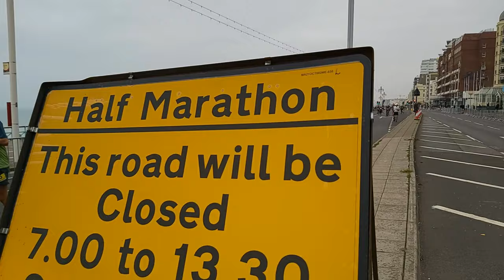BRIGHTON HALF MARATHON 2021 (Race footage)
Join me as I film the runners taking part in the brightonhalfmarathon2021
I managed to film every runner, so if you took part in this race you should be able to find yourself in the video.

We have time stamped it, to make it easier for you to find yourself.

Thank you to EML Recordings for providing us with the music for this video, a full track listing with links to where you can buy the music is below.

Music playlist is as follows

Track 3 : Reticulum - Supa Natural

Drone Footage on Intro courtesy of stock footage and videvo

Timestamps.

00:00 Intro
02:00 Race footage begins
14:26 Mile 5
18:24 Mile 6
36:49 Finish Line Footage
46:00 Mile 12
59:00 Outro